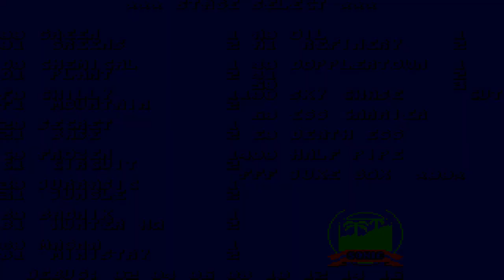Sonic Thrash (Final Release)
"Well, considering I'm not working on it anymore, and I don't want to work on it anymore (I haven't worked on it in more than a year, in fact), I may as well release the final build I can recover.

A few things to consider:

The music isn't the greatest. I've improved vastly over the last year.

A lot of the level layouts are changed. In fact, many of the levels have been cleared out. This means several levels are unwinnable, but Egg Nucleus and Magma Ministry are completable from what I remember.

And there's many, many bugs.

Don't report any problems, as I'm probably already aware of many of them and I don't even have the source code any more to fix them. Still, this deserves to be available to the public after all the hours of work I put into it.

I mustn't forget to credit others who helped: Spanner, Selbi and several others. It's been so long though that I can't rememember who's helped though, so if you did even a small thing for this, please, don't hesitate to tell me.

Last thing, you can access the level select by the 2 player button on the title screen.

Anywho, I'm off to work on something fresh and new from a clean slate, which should be a lot better. "

-DalekSam, 11 November 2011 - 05:34 PM.